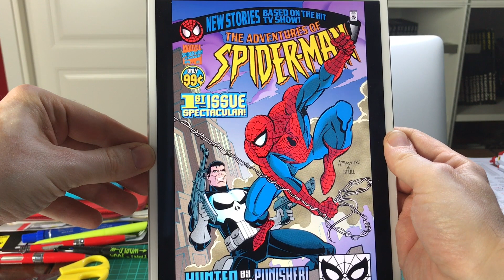Adventures Of Spider-man 1-12 - L' uomo Ragno che puoi evitare?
Una serie su Spider-Man recuperata un pò per curiosità un pò per scommessa.
Vale la pena leggerla? A chi è indirizzata?
Le risposte all'interno della videorecensione.

Marvel spider-man cable kingpin, octopus, magneto,
Crossover marvel event x-force uncanny x-men green goblin the punisher incredible hulk iron-man avengers thor, fantastici quattro, fantastic four, 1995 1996 albums marvel
Adventures Of Spiderman comics, series, anime, cartoon.
Marvel Unlimited. Inedito. 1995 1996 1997
Alex saviuk, Nel Yomtov, glenn greenberg,